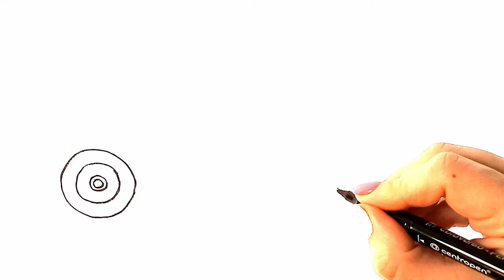How to Draw a Retro Sports Car * Retro Cabriolet Car Drawing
How to draw a retro sports car. Retro cabriolet car drawing video tutorial. Easy drawings for children.